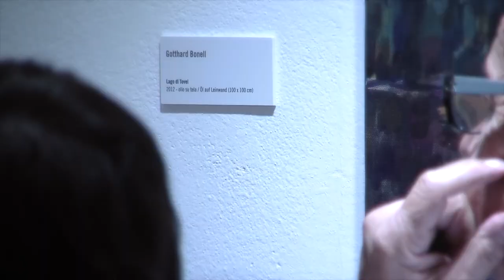L'IMMAGINE TERRESTRE - DELLA CARNE E DELLA LINGUA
Serata di poesia al Centro d'Arte Contemporanea di Cavalese con Roberta Dapunt nell'ambito della mostra L'IMMAGINE TERRESTRE